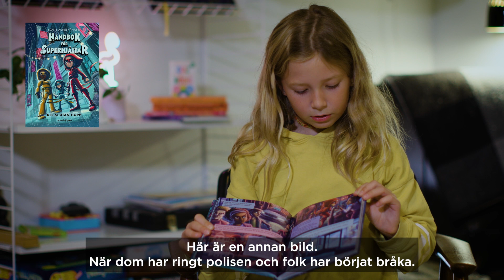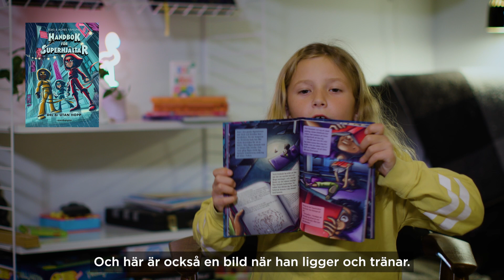Barnens favoriter | Sickan tipsar om Handbok för superhjältar | Akademibokhandeln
I barnens favoriter så får barnen själva tipsa om några av sina bokfavoriter. Här tipsar Sickan om en spännande, men rolig, bok för den som vill bli en superhjälte! Häng med!

* I klippet är det Handbok för Superhjältar: Del 6 Utan hopp

Följ Akademibokhandeln i våra sociala medier för att få inspiration och tips till din nästa läsupplevelse och kreativa stund.

OM AKADEMIBOKHANDELN
Akademibokhandeln är Sveriges ledande bokhandelskedja med över 100 butiker över hela landet. I vårt härliga boksortiment hittar du stora upplevelser, avkopplande underhållning och djupa insikter. Upptäck även vårt breda utbud av presenter, skapamaterial, spel och pussel.